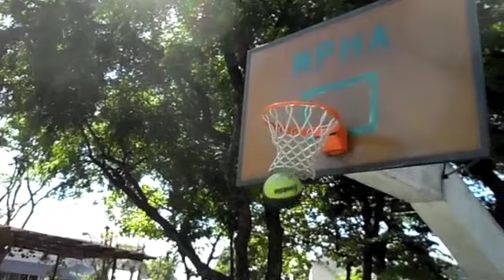FONZ' 2014 SUMMER